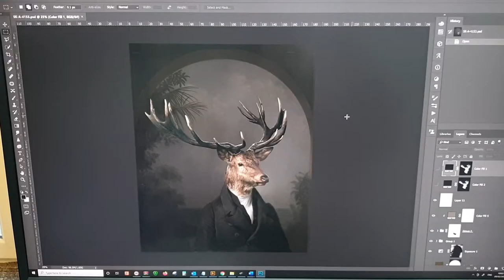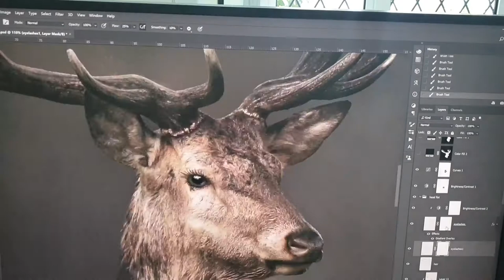Behind the scenes, process of creating my Laird of the Glen artwork